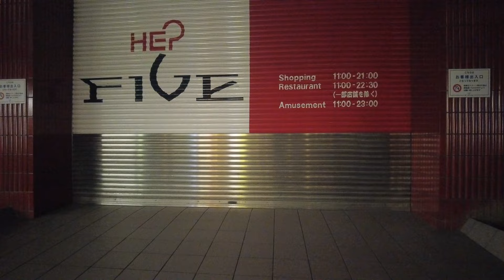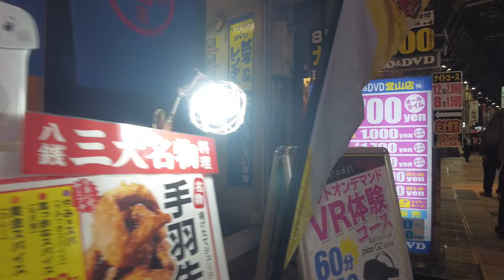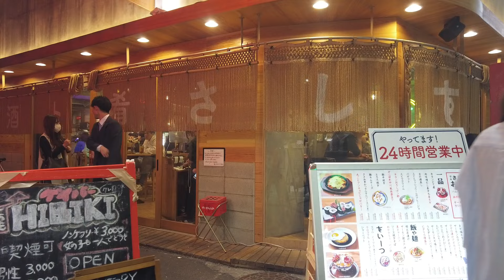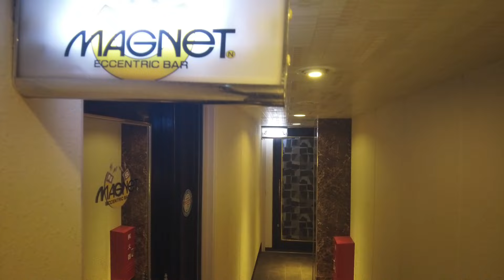美人さんがたくさん 土曜日夜の大阪梅田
00:00 EST FOOD
01:50 閉店するHEP FIVE
03:07 堂山町交差点
04:00 呼び込み君
05:16 阪急東通り
06:53 阪急東通り②
08:30 回転すし さかえ
09:09 阪急東中通り
10:40 ガールズバー
12:54 叶第2レジャービル